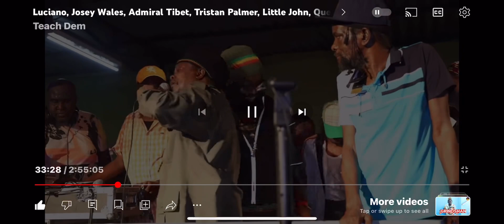RAGGA LOX live at RUB A DUB THURSDAYS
RAGGA LOX live with LUCIANO, MIKEY GENERAL, PETER METRO, MAJOR MACKEREL, JOSIE WALES and more.